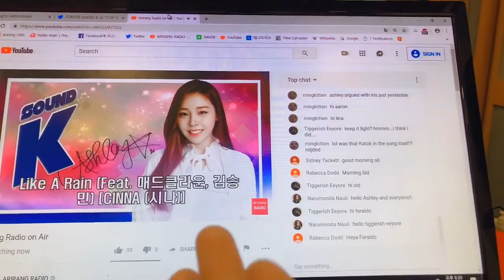[190429] [LC다이어리] 애슐리의 다이어리 #22